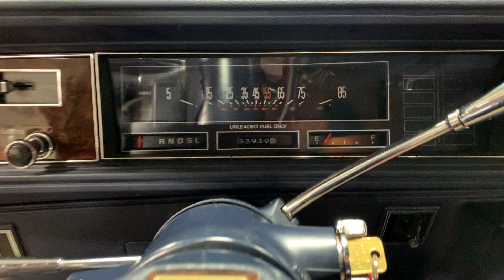1980 Oldsmobile Cutlass Supreme Brougham - One Owner, 33k Miles